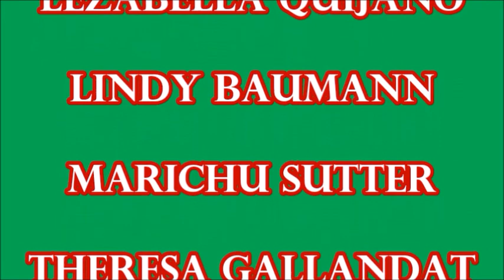PERFEKT n FunTASTIK DAY IN COMO ITALY FEB2019